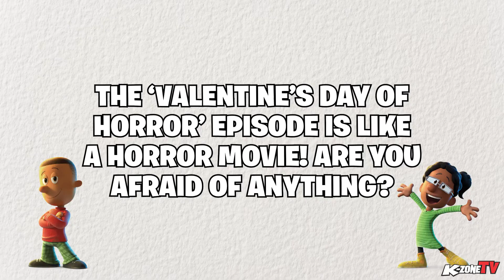Ultimate Prank Ideas With Big Nate Stars | Big Nate, Nickelodeon, Paramount+ | K-Zone TV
Hear about the cast's epic school legends, their similarities with the characters, the ultimate prank ideas for Nate, and more!

Each month in the mag, and in every vid, Team K-Zone brings the funniest, freshest and coolest news right to you! Videogames, movies, epic prizes, books, unboxings, hilarious pranks and DIY and How To’s are all part of the K-Zone DNA so join the fun and get ready to crack up but never grow up!
K-Zone TV is the YouTube Channel for K-Zone Magazine, Australia’s most popular magazine brand for kids aged 6-13.